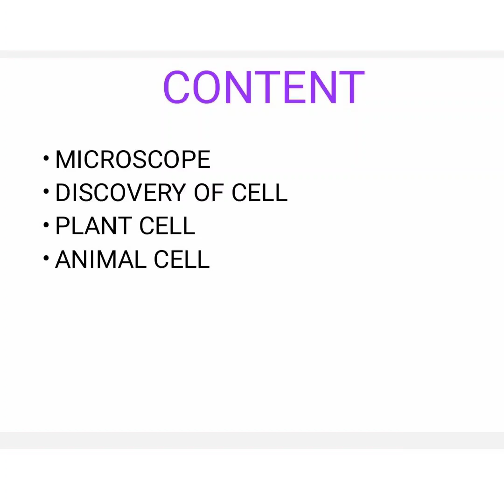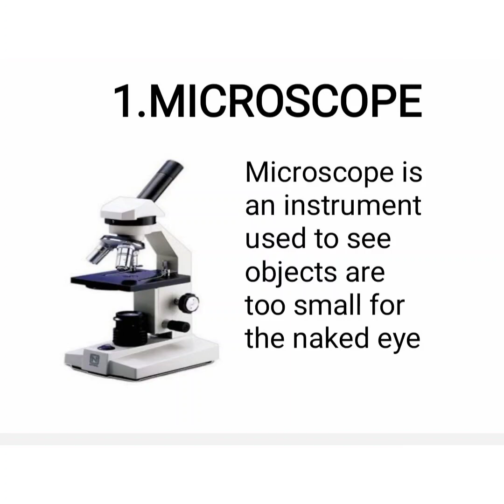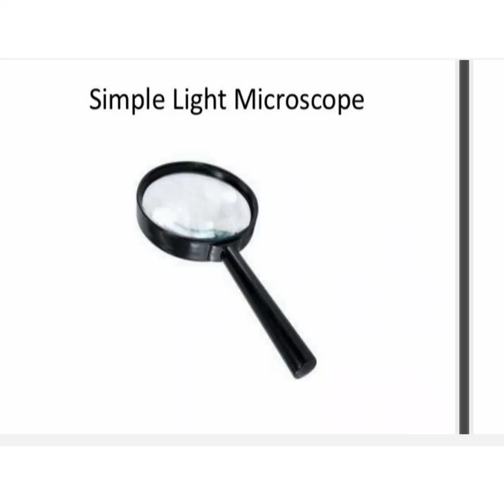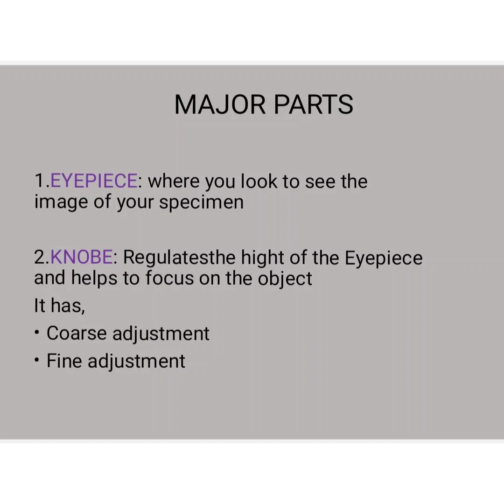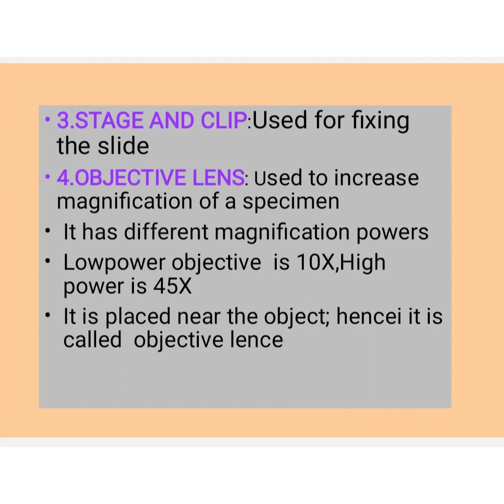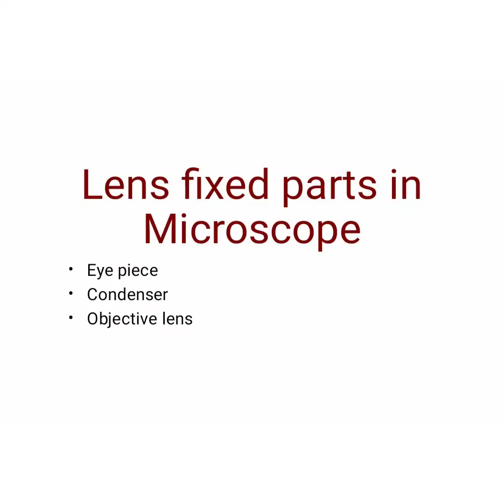Biology chapter 1.(8th) Kerala syllabus PART 1 LIFE MISTERIES IN LITTLE CHAMBERS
Biology chapter 1 LIFE MISTERIES IN LITTLE CHAMBERS part 1.